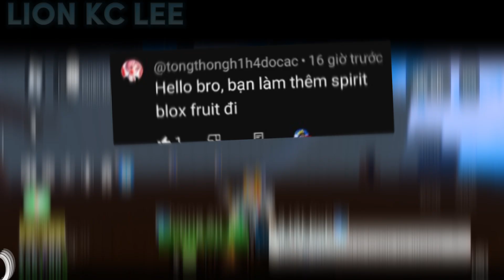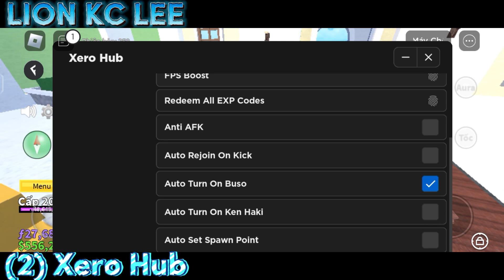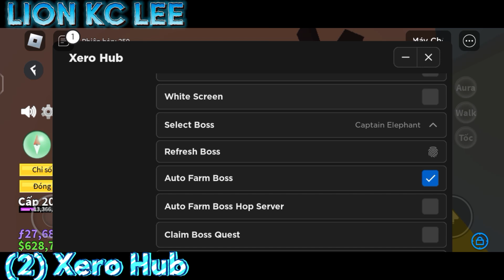📥Roblox script hack📥|🦖Blox Fruits🦖|✨Mars/Xero Hub✨|💥top 2 best script auto fram level💥|Lion Kc Lee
*🧾SCRIPT🧾*

▶️Credits: (1) Mars/(2)Xero Hub

* THE END *